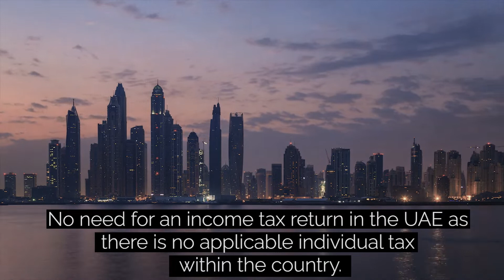4 Countries That Are Tax Friendly🤝 | Bermuda🇧🇲 Monaco🇲🇨 Bahamas🇧🇸 United Arab Emirates🇦🇪 | Dubai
Some of the most popular countries that offer the financial benefit of having no income tax are Bermuda, Monaco, the Bahamas, and the United Arab Emirates (UAE). There are a number of countries without the burden of income taxes, and many of them are very pleasant countries in which to live.